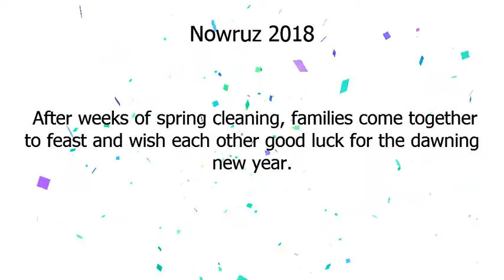Novruz | Novruz 2018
Google Doodle :
Novruz 2018
Novruz
Nowruz 2018
nowruz-2018
Novruz
Novruz 2018

A buzzing bee and a big-eyed bug greet each other in a forest of fresh green leaves and blooming flowers.
 Spring has officially arrived.
 In a tradition dating back 3000 years, the exact moment that the sun crosses the equator marks the start of Nowruz, the Persian New Year.
 After weeks of spring cleaning, families come together to feast and wish each other good luck for the dawning new year.
 While music and sports are a key part of the weeklong festivities in Azerbaijan, our friends in Uzbekistan enjoy a traditional meal of ‘sumalyak’, signifying life, abundance and warmth.
 In Kyrgyzstan, everyone turns out for public concerts as the air hums with the joyful rhythm of the traditional ‘komuz'.
 And in Iran, people look for the closest source of fresh flowing water to set afloat a sabzeh (fresh grass or sprouts), thus bidding farewell to the old and ushering in the new.
 Happy Nowruz!.